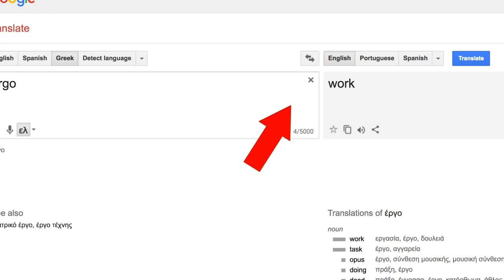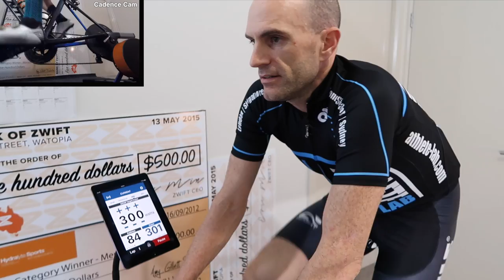Indoor Cycling Smart Trainers: ERG Mode Explained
If you do an indoor cycling workout with a smart trainer, you may have the option to use ERG mode. ERG mode is available on select smart trainers and sets the resistance to a specific wattage target instead of basing it on the course gradient (SIM mode). This video will take you though exactly what ERG mode is, how it works, and provides a number of tips of how to best make use of ERG mode to avoid the 'spiral of death'.

My YouTube Equipment:
Cannon G7X Mark II
GoPro Hero5 Session
Apple iPhone7
Rode smartLav+ Lavalier Microphone
Samson Meteor Mic USB Studio Microphone
JOBY GorillaPod SLR Zoom
JOBY GripTight GorillaPod Stand